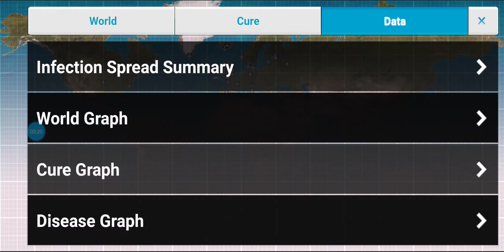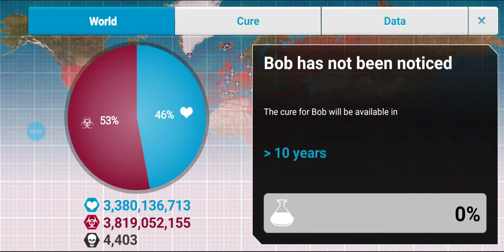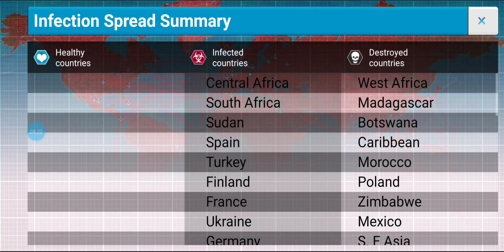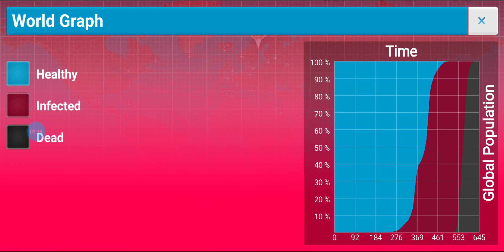Bob killed us(Plague Inc)